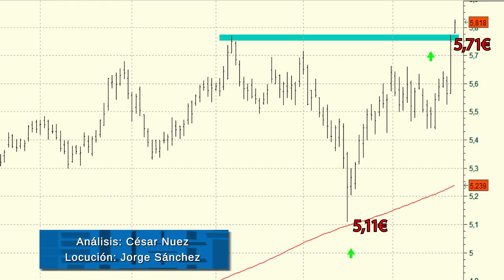Vídeo análisis técnico de Iberdrola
Magnífica figura la que pudimos ver el pasado viernes en la serie de precios de Iberdrola que confirma la superación de la resistencia de los 5,71 euros.